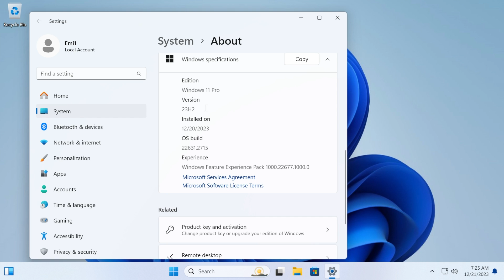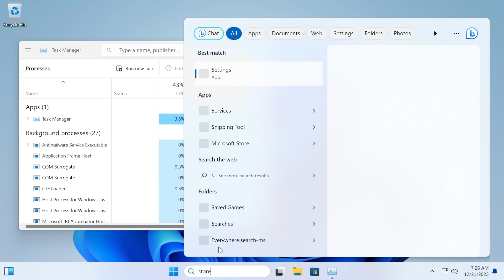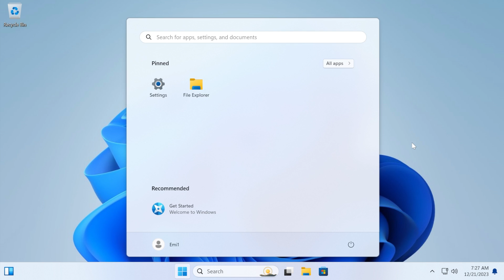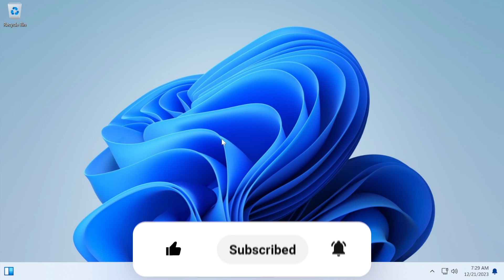Best Windows 11 Version for Low-End Computers (Tiny11)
Credit to @NTDEV  for creating Tiny11 23H2